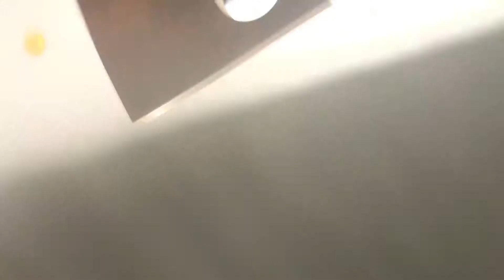Wot did u say Alexa!?!?!?!?!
Alexa can be dumb sometimes. Just listen closely